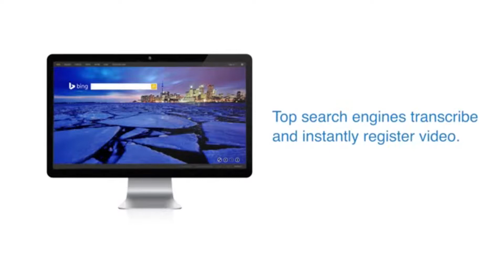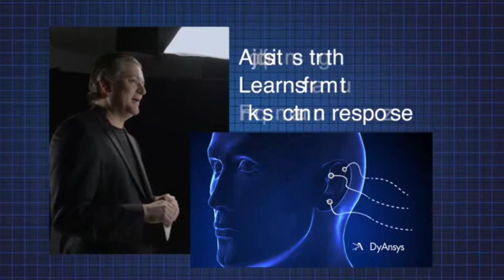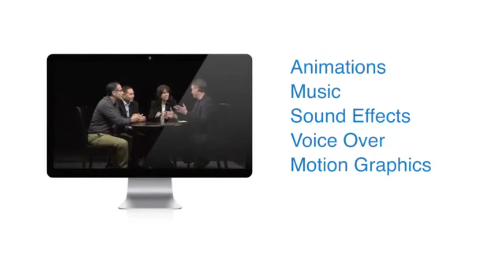Video Marketing Online Mesquite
Video marketing represents one of the most commonly utilized marketing strategies in today's social networks as well as on the internet networking world. This type advertising needs hardly any investment on the part of the business as well as has the capacity for big benefits. These benefits typically are available in the type of client understanding. So exactly how can a video marketing campaign increase a business's understanding in the eyes of prospective clients?

Countless people use online tools like {social media|social networks|social media sites websites as well as video sharing networks every day. One of the most successful methods for a business to integrate video marketing into their marketing strategies is to utilize video to promote understanding of the business's name.

By directly engaging viewers by getting them to view a video and then share it with their friends, a business can increase their name recognition, their brand understanding as well as produce more leads. More understanding can mean boosts sales as well as revenue down the road.Not only does a video marketing campaign increase the public's understanding of a specific business, it likewise provides a simple method for business's to track exactly how well their campaign is working.

Video marketing can be an extremely efficient tool for gauging exactly what methods are grabbing the interest of specific viewers as well as which methods are not working. This enables the business to be versatile in their on the internet ad campaign as well as to earn instant modifications to their strategy. Lastly, a properly executed video marketing strategy will greatly increase a business's online search engine rankings if video SEO methods are utilized. This can assist ensure that a business is listed in the top 10 results on online search engine like Google, which is a guaranteed method to increase understanding from on the internet viewers.

Exactly What is Video Marketing?

There has been a great deal of discussion in the advertising world lately regarding video marketing. This type of advertising has become one of the least costly methods for any type of business to promote as well as in many cases it has been among the most successful methods to increase name as well as brand recognition. So exactly what is video marketing as well as exactly how can in assistance any type of sized business to effectively market their services and products?

Video marketing is the result of both technological advances as well as the increase of social networks as well as video sharing networks. Essentially, a business produces a short video based on their business and then utilizes a range of social networks outlets as well as network sharing websites to get as many on the internet viewers to see it as possible. The point of making such a video might not be to necessarily promote the business or the product, it could be regarding anything. Many business have had a great deal of luck creating funny or heart-warming videos that do not directly represent the business.

The point of video marketing is to produce a type of video material that catches the interest of on the internet viewers as well as gets them to share it with their friends.Video advertising is a simple method for a business to notify prospective clients regarding the business. These videos can be utilized to tell the business's story, tell viewers regarding the business's objective as well as core values, explain a bit regarding the people behind the business, show the business's kind deeds as well as charity contributions or to showcase the business's product or service. If produced with high quality material as well as made to be engaging to on the internet viewers, a short as well as simple video might end up getting countless on the internet hits. This can greatly increase the business's product understanding or brand recognition, an idea that can be directly equated into revenue. Since creating videos is inexpensive, video marketing campaigns can create a lot of results for a little investment. This makes it an extremely appealing marketing formula for many businesses. For more information regarding video strategies go